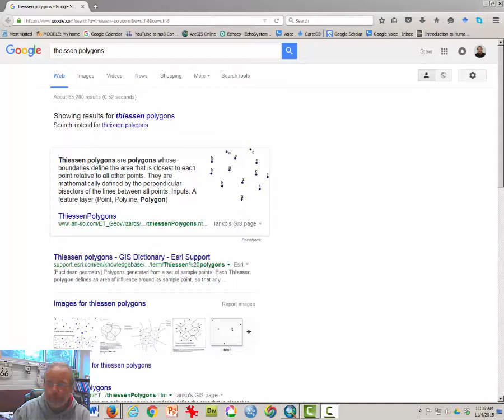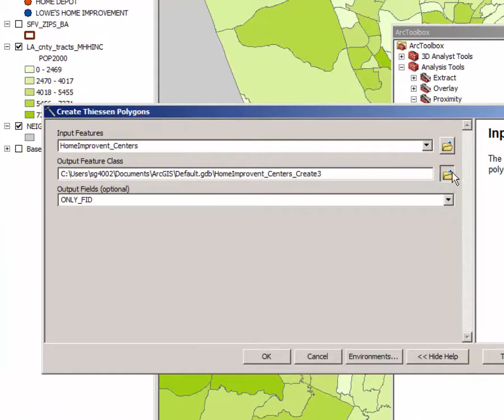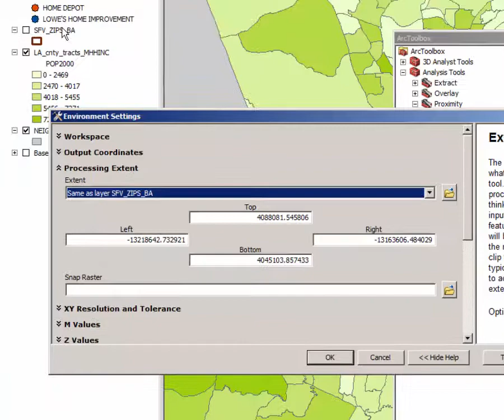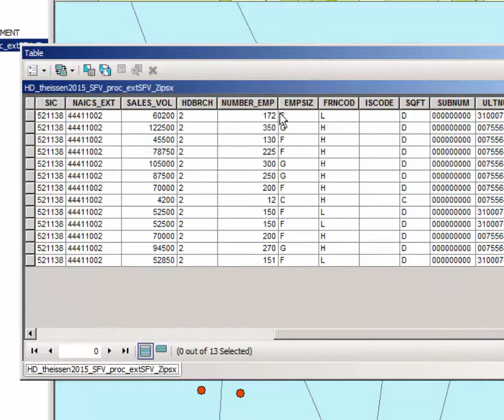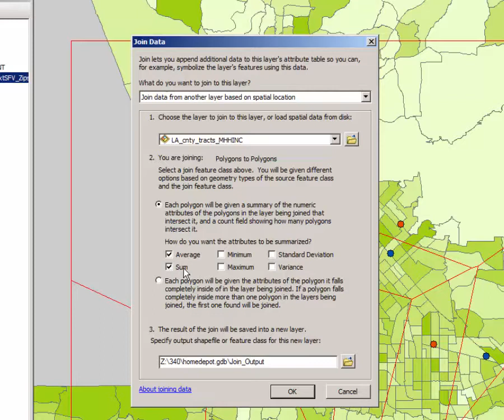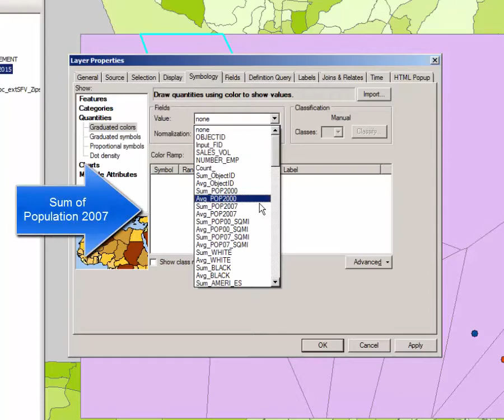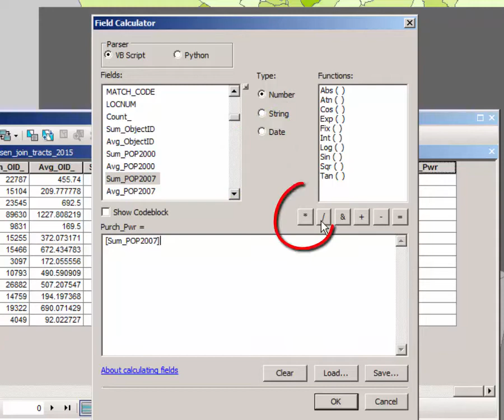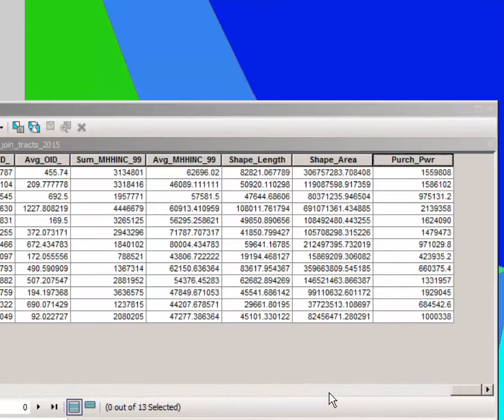Thiessen Polygons and Spatial Joins for Business Site Location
This video tutorial demonstrates how to create Thiessen Polygons and join them to an underlying layer of data to generate information useful in making site location decsisions